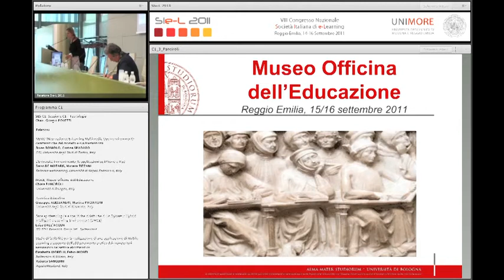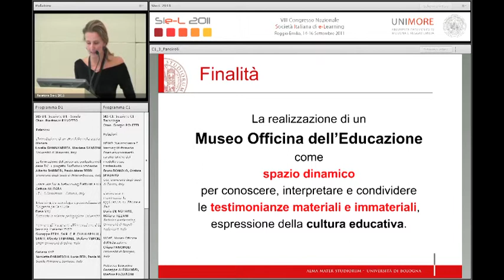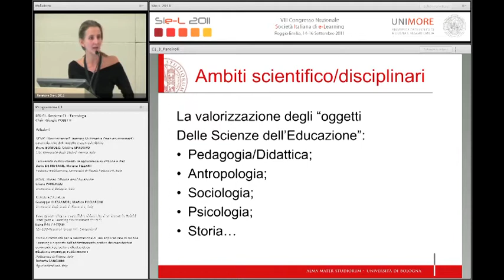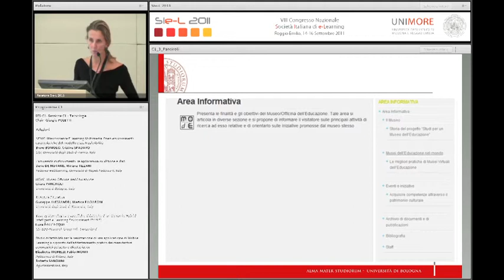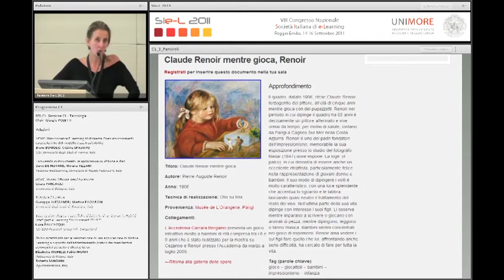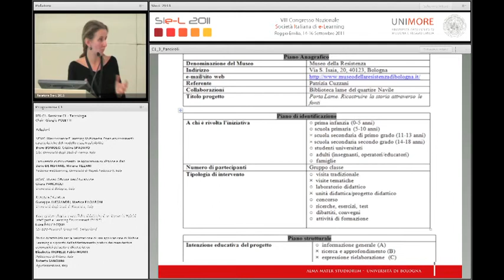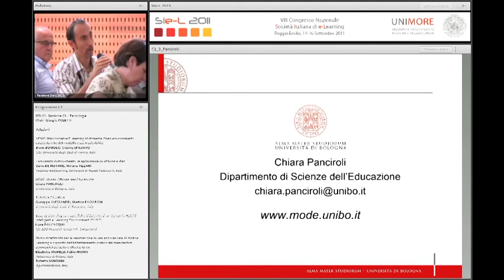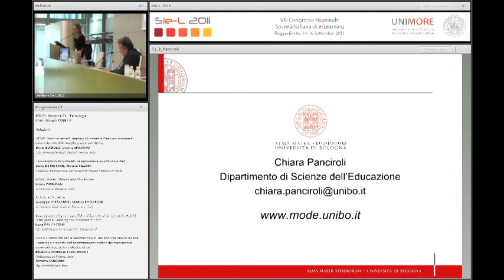03) Chiara Panciroli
MOdE, Museo Officina dell'Educazione
SIe-L 2011 - Sessione C1 - Tecnologia
14-16 Settembre 2011
Reggio Emilia, Ex Caserma Zucchi
VIII Congresso nazionale Società Italiana di e-Learning